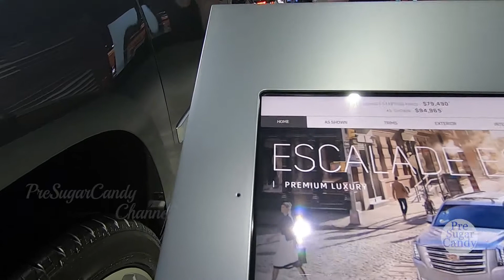2020 Cadillac Escalade ESV Premium Luxury - Exterior and Interior Walkaround - 2020 Auto Show